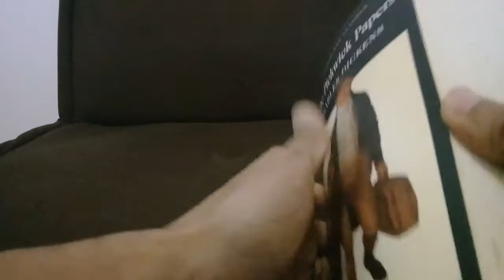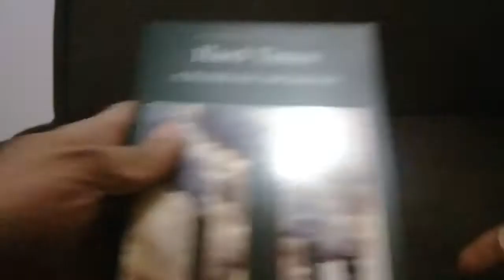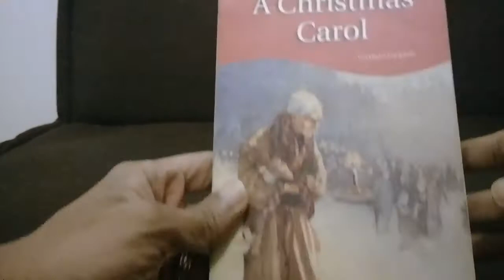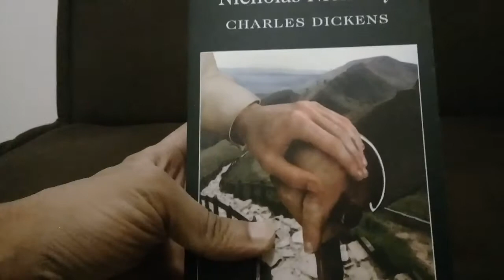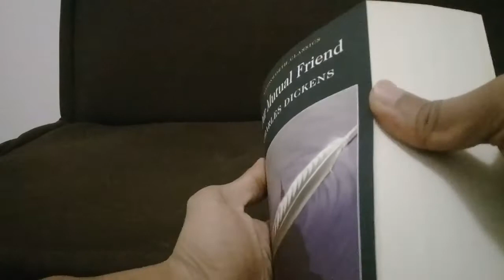My Charles Dickens Classics Book Collection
My Charles Dickens Book Collection